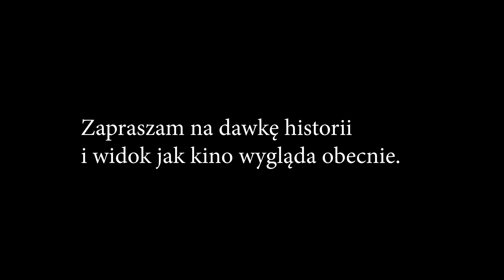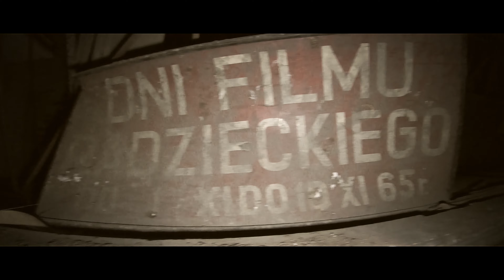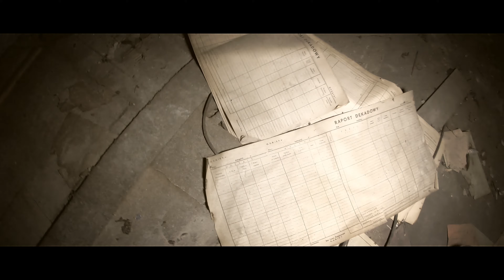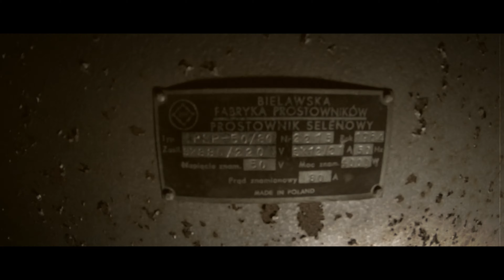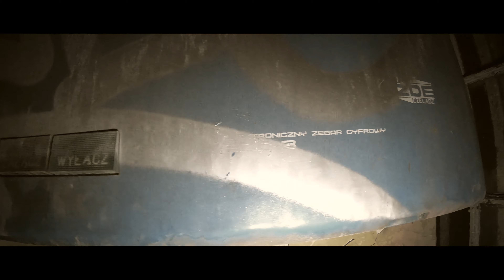Kino "Uciecha" - pieśń przeszłości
Cześć, witajcie w kolejnym materiale na kanale. Tym razem jest to sentymentalna podróż do zapomnianego i upadłego Kina "Uciecha".
Jak materiał się spodobał - to jak zwykle zostawiajcie łapy w górę, komentarze i subskrypcje. Udostępnianie dalej mile widziane :)

Zapraszam na naszego fanpage gdzie często umieszczamy pełne galerie zdjęć z miejsc przez nas eksplorowanych:

Pamiętajmy, że urbex jest niebezpiecznym zajęciem i robimy to na własną odpowiedzialność.